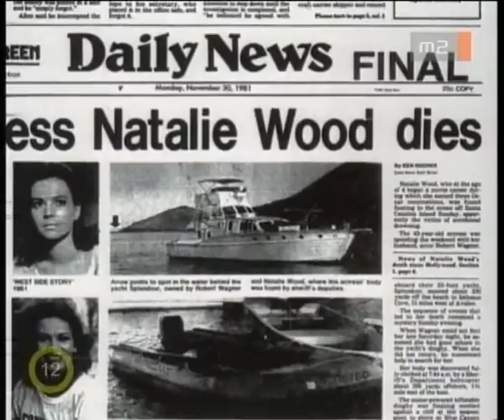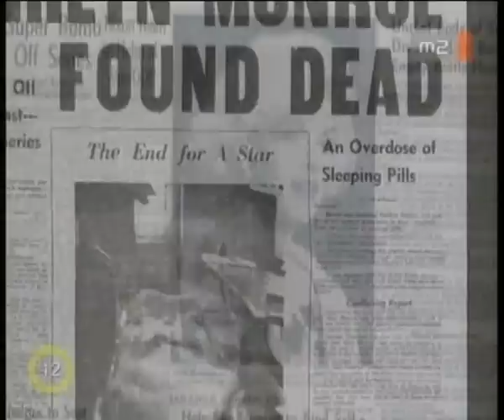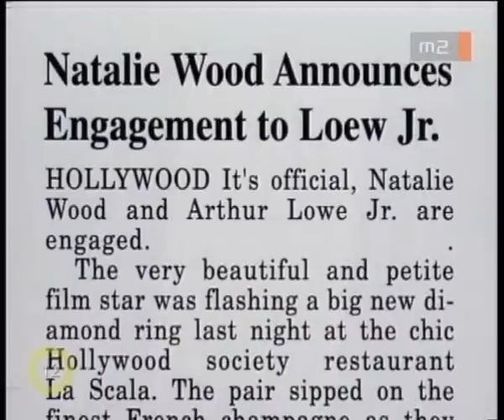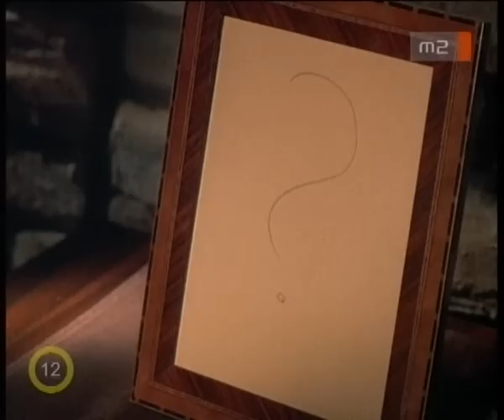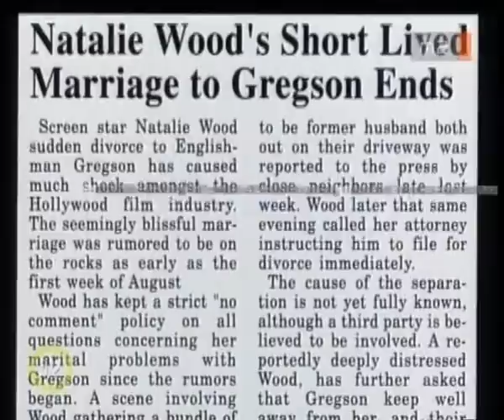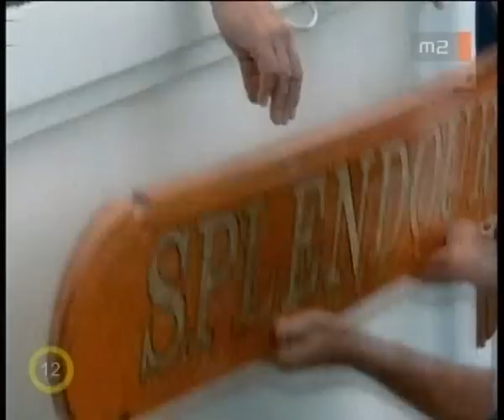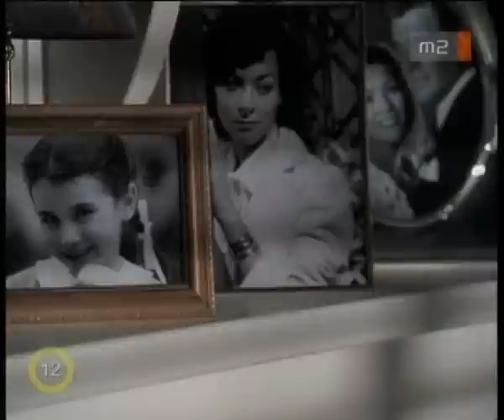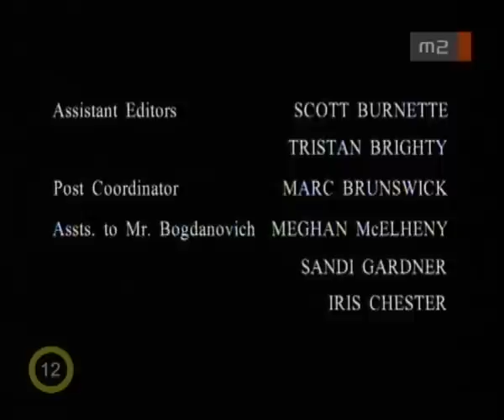Natalie Wood rejtélyes élete 2.rész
Natalie Wood rejtélyes élete
(The Mystery of Natalie Wood)

színes, magyarul beszélő, amerikai filmdráma, 180 perc, 2004

rendező: Peter Bogdanovich
író: Suzanne Finstad, Warren G. Harris
forgatókönyvíró: Elizabeth Egloff
zeneszerző: Richard Marvin
operatőr: John Stokes

szereplő(k):
Justine Waddell (Natalie Wood)
Michael Weatherly (Robert Wagner)
Matthew Settle (Warren Beatty)
Colin Friels (Nick Gurdin)
Elizabeth Rice (a tinédzser Natalie Wood)
Alice Krige (Maria Gurdin)

1943-ban Santa Rosa-ban filmet forgattak. A statiszták, a stáb és nézelődők tömegében az orosz emigráns szülők 4 éves kislánya, Natasha Gurdin is jelen van. A kislány, sikerre éhes édesanyja unszolására odamegy a rendezőhöz, bemutatkozik, és közli vele: "filmcsillag akarok lenni". A kislányra nemsokára felfigyelnek a nagy stúdiók, és hét éves korára anyja álmait megvalósítva világszerte híressé válik Natalie Wood néven.
Az évek során Natalie, miközben egyszerre szenvedett anyja elnyomásától és képtelen volt tőle elválni, valódi sztárrá vált, és olyan színészekkel játszott közösen, mint Rex Harrison, James Dean, Gene Kelly, John Wayne és Frank Sinatra.